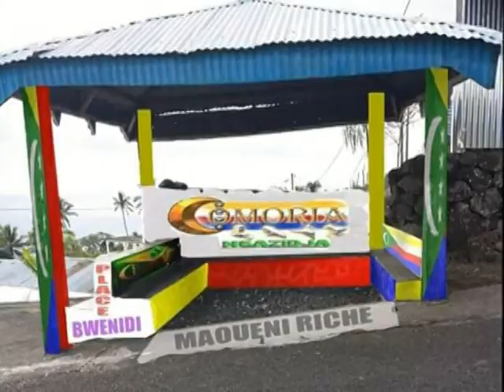Mariage de ALI MDOIHOMA ET SITTY MOHAMED